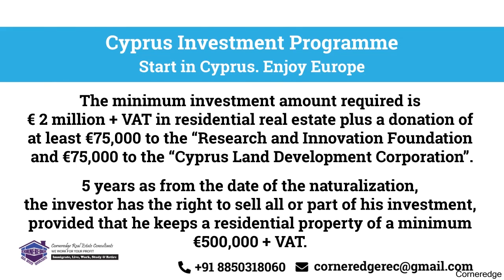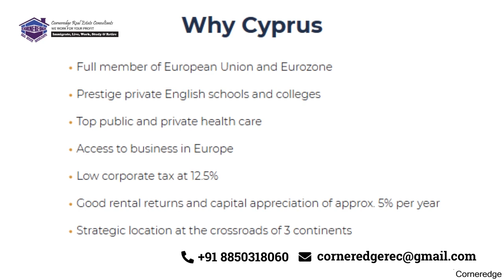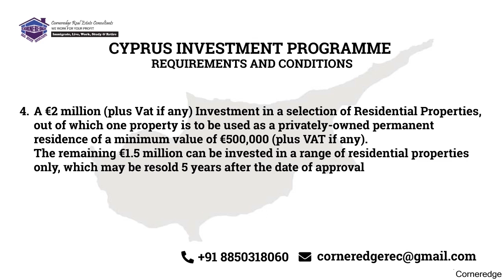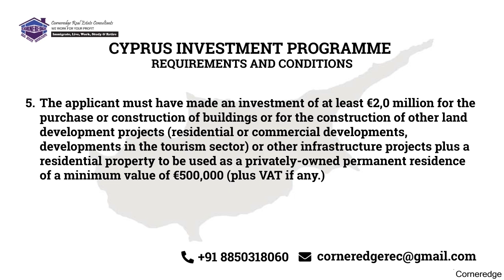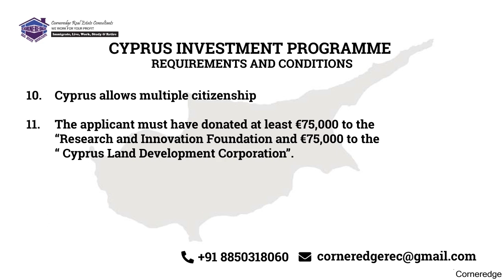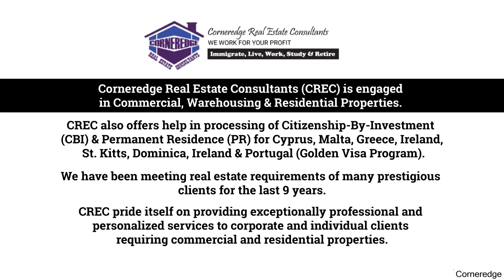Adonis Beach Villas, Adonis Beach Villas Paphos Cyprus, Real Estate Properties In Paphos Cyprus,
SPECIAL LIMITED OFFER FOR CYPRUS CITIZENSHIP (April-May 2020)
• Invest €2 million in Property and become a Citizen of Cyprus
• Virtual Tour of Property - Book the Property NOW. FLY LATER! (Option to change it at a later stage)
• Lawyer's fees - FREE
• Inspection Trip to Cyprus
• FREE airline tickets up to €5.000
• FREE Furniture Package valued at €35.000
• 1-week free accommodation in a Leptos Hotel
• FREE Leptos Gold Card Membership
• Ready-to-move-in Freehold Properties

• Cyprus Investment Programme
• Start in Cyprus. Enjoy Europe
• Invest with Leptos Estates under the Cyprus Investment Programme and become a Cyprus citizen.
• As Cyprus is a full member of the European Union, the citizenship entitles you and your family to live, work and study in any of the 28 EU countries as well as visa-free travel to over 155+ countries around the world.
• The minimum investment amount required is € 2 million + VAT in residential real estate plus a donation of at least €75,000 to the “Research and Innovation Foundation and €75,000 to the “Cyprus Land Development Corporation”.
• 5 years as from the date of the naturalization, the investor has the right to sell all or part of his investment, provided that he keeps a residential property of a minimum €500,000 + VAT

Adonis Beach Villa 01
• Akamas National park – Flora & Fauna Beautiful countryside, Best climate on the island, Blue ﬂag beaches, Cosmopolitan area, Daily glorious sunsets, European Capital of culture for 2017, Famous for its Paphos Aphrodite Festival, Freehold properties, Ideal holiday destination for families, Ideal place for outdoor ac vi es & sports, Peaceful place, rich in culture & history, Superb investment opportunities, The best & most luxury Hotels & Resorts, The birthplace of Aphrodite Goddess of love and beauty, 6 Golf courses- the only ones in Cyprus PAPHOS THE COSMOPOLITAN CITY
• ADONIS BEACH VILLAS SEAFRONT LOCATION PAPHOS, Gated Community Two large free form winter, swimming pools, Club House, Walking paths & Sun decks, Entrance gate with entry code, Kid's playground, Landscaped gardens, Surface car parking, Close to all amenities and facilities,
• MASTER PLAN VILLA 01 N, VILLA 01 3 BEDROOMS, Total Covered Area Plot Area Covered Veranda 260 m² 355.5 m² 29.6 m² PRICE Euros 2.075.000 PLUS VAT LOWER GROUND FLOOR FIRST FLOOR SITE PLAN VILLA 01 3 BEDROOMS
• The information, plans, photos and artists’ impressions contained in this presentation are for guidance purposes only and do not constitute a representation or an offer to treat.
• The Developer reserves the right to effect changes as he may deem appropriate prior to Contract. BEACH VILLAS ADONISBEACH VILLAS ADONIS.

WHY CORNEREDGE REAL ESTATE CONSULTANTS (CREC)
• WE DO NOT CHARGE ANY FEES FROM THE CLIENT!!!